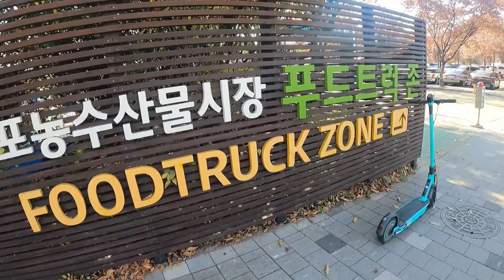South Korea ke Sea Food Market aise hote hai || Korea Immigration Seoul